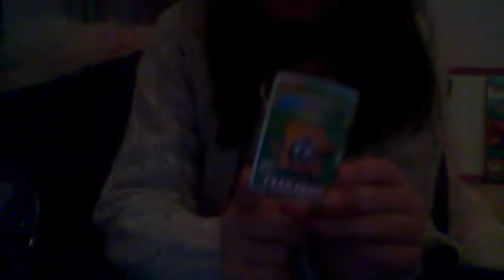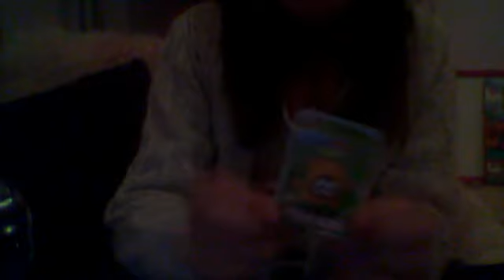series 5 figures